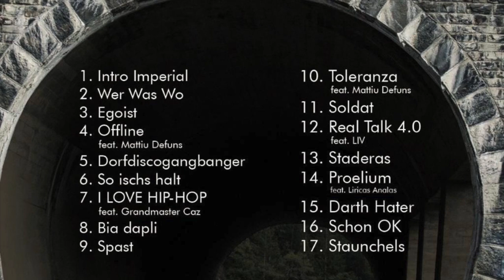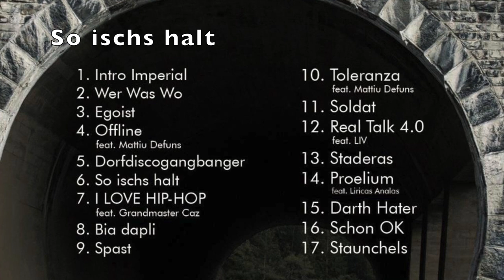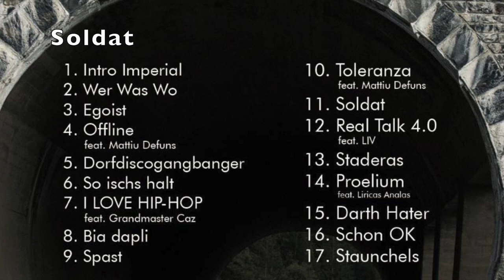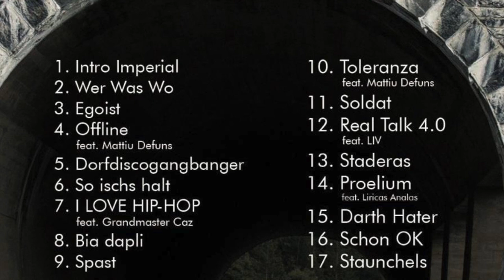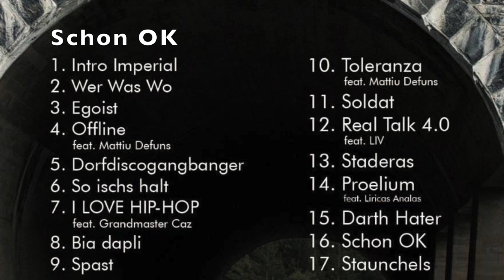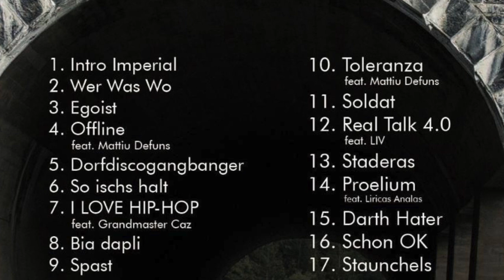Aurelius & Sirius - FlimsLaaxStaderas Snippets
Offizielle Snippets vom Album FlimsLaaxStaderas, welches am 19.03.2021 erscheint.

Weltweit erstes Schweizerdeutsch-Romanisches Rap-Kollaboalbum. Hier bekommt ihr einen ersten kurzen Überblick über die einzelnen Songs. Rap in seiner reinsten Form, egal in welcher Sprache auch immer. Jetzt vorbestellen.

(Composer: Gionny Chaplin, Lou Geniuz, Mattiu Defuns, Blaubär, Keule; Lyricist: Aurelius & Sirius, Mattiu Defuns, LIV, Liricas Analas, Grandmaster Caz)
Published By: igroove
Performer: Aurelius & Sirius
Mix: Gionny Chaplin
Master : Dan Suter
Snippets edited by Mattiu Defuns

Album FlimsLaaxStaderas​ Release am 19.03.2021.